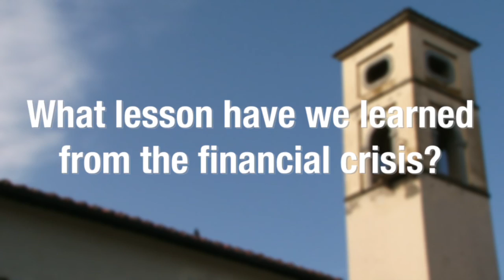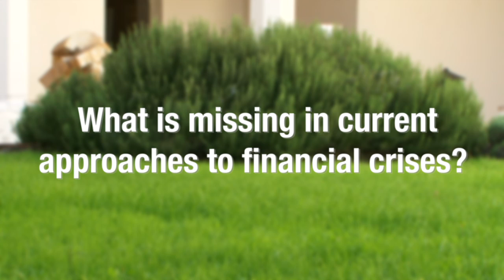Stefano Battiston (FOC Project): "Interconnectivity must be taken into account in finance"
Measures of the interconnectivity, like the Google-inspired DebtRank, are crucial for estimating risk in finance, says Stefano Battiston (ETH-Zürich), member of the FOC project (Forecasting Financial Crises). FOC is a European scientific project aimed at understanding and forecasting systemic risk and global financial instabilities. focproject.net/